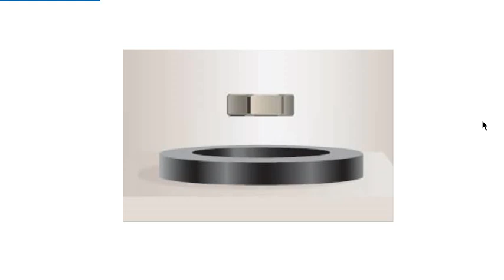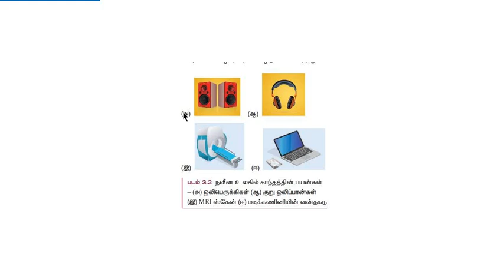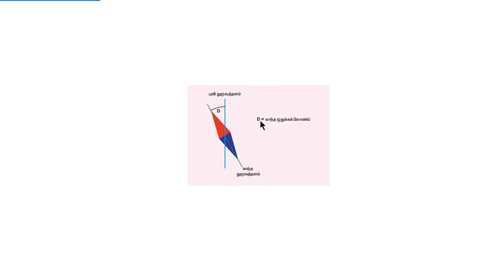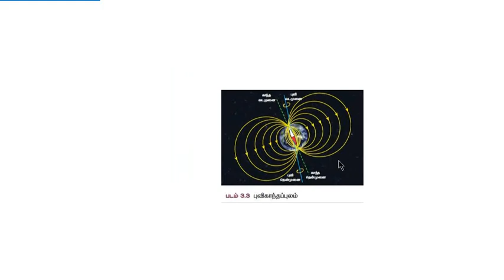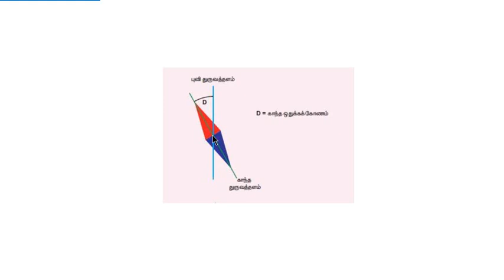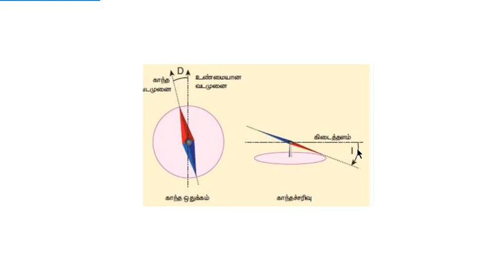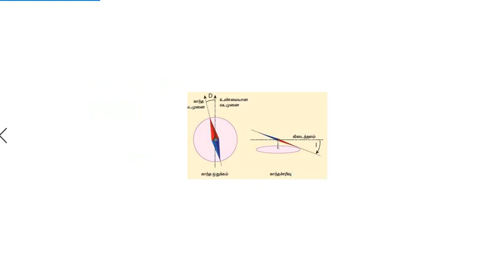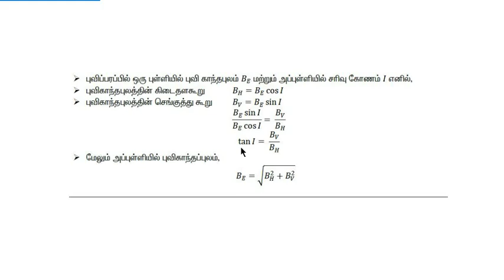+2 PHYSICS|| 3RD CHAPTER IN TAMIL || காந்தவியல் || PART-1